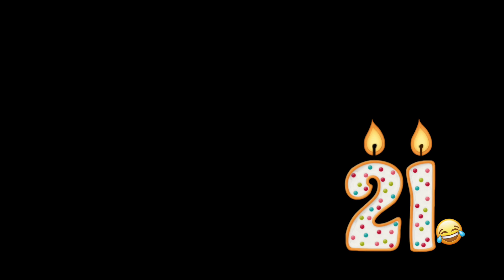First Time Reaction to System Of A Down “Chop Suey” REACTION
I wanna give a BIRTHDAY shout out to the best authentic Youtuber ever ​⁠  me lol. Happy Birthday to Me 🎂

Hmm today I decided to try listening to EMO and I liked it for the the first time, first time reaction to a emo song is crazy